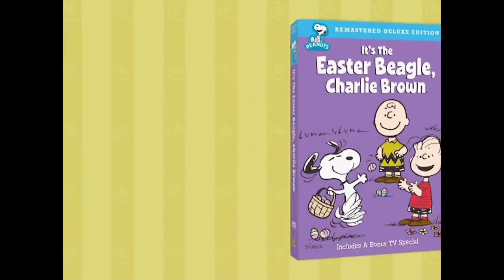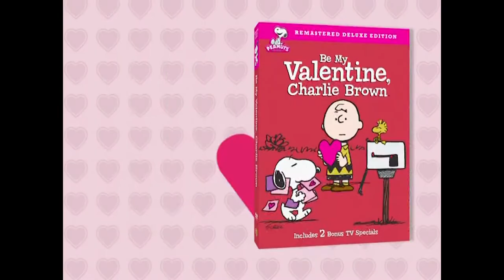Peanuts - Be My Valentine, Charlie Brown/It's the Easter Beagle, Charlie Brown DVD Trailer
Found on a DVD.